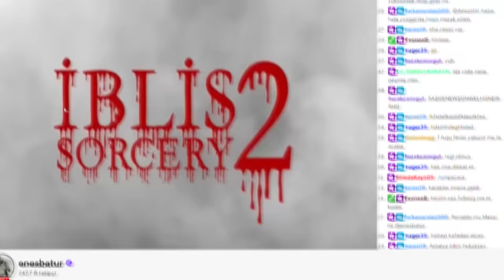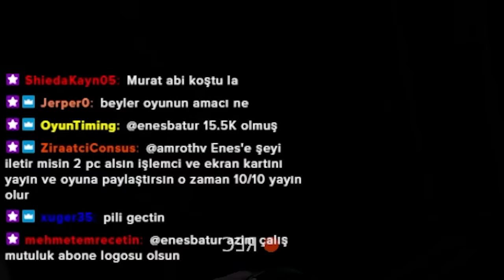TÜRK YAPIMI KORKU OYUNU (iblis 2)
Ben Enes Batur, Açık dünya yeni iron man oyunu oynadık, demir adam en sevdiğim süper kahraman ve yeni oyunu open world bayıldım. Güzel, eğlenceli ve komik bir video oldu iyi seyirler.